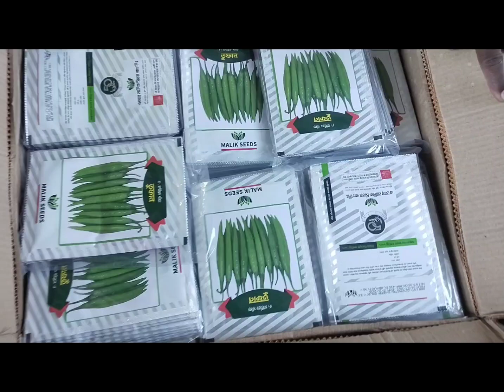এ আর মালিক সিডস এর হাইব্রিড মরিচ তুফান